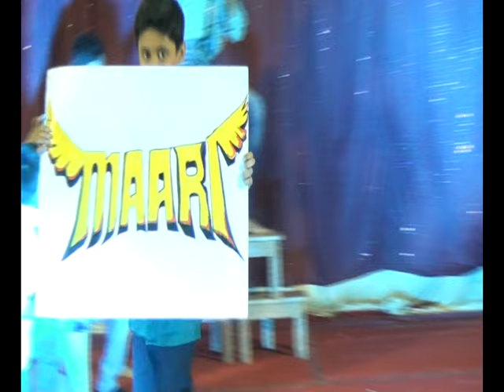Maari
Maari-mini movie